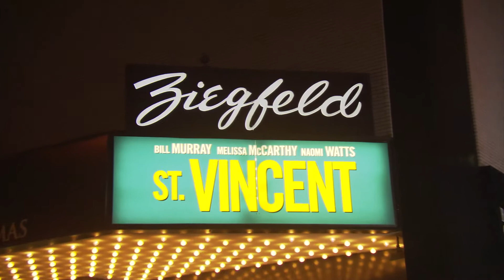REEL FAITH EXTRAS: The Red Carpet for ST. VINCENT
REEL FAITH co-host, David DiCerto hits the Red Carpet at the Ziegfeld Theater for the Premiere of ST. VINCENT, starring Bill Murray, Naomi Watts, Melissa McCarthy, Chris O'Dowd and newcomer Jaeden Lieberher. Writer-Director Theodore Melfi's first feature film which was shot right here in Brooklyn, New York!

(Interviews include: Producer Peter Chernin, Director Ted Melfi, and stars Bill Murray, Naomi Watts, Jaeden Lieberher and Ray Iannicelli.)